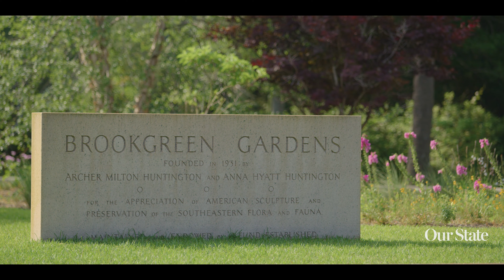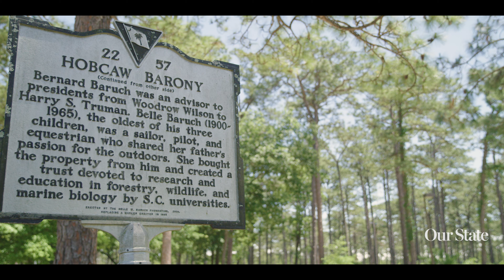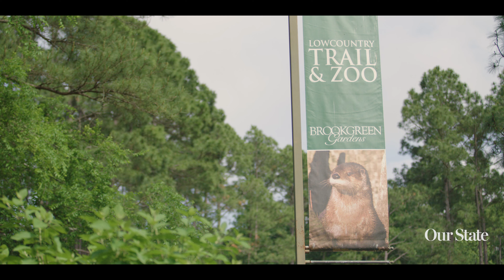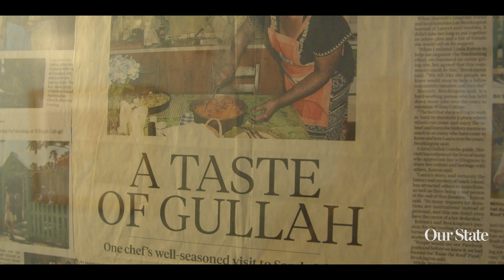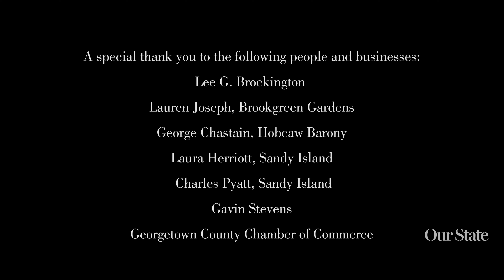HAMMOCKS COAST: EPISODE 03 "HISTORY COMES TO LIFE"